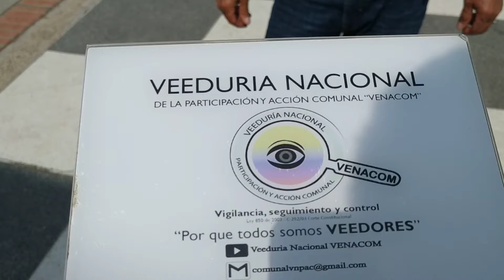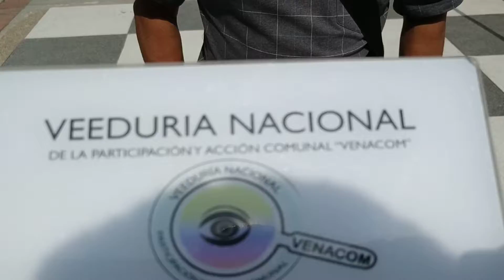“RED DEL CUIDADO CIUDADANO” Félix Alfonso Rubio - JAC El Bosque de Bosa “Entrega de Kits Escolares”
Desde la Veeduría Nacional de la Participación y Acción Comunal – VENACOM se genera seguimiento a las diferentes acciones desarrolladas en la comunidad y que afectan directa e indirectamente a tod@s nuestros afiliados de la Acción Comunal, en esta ocasión realizamos acompañamiento en la actividad “RED DEL CUIDADO CIUDADANO” entrega de Kits Escolares a niños en la Localidad de Bosa, gestiones adelantadas por la ciudadanía en Bogotá D.C., específicamente en el Barrio San Bernardino, “Cabildo Indígena Mhuysqa de Bosa”, quienes en alianza estratégica con la empresa privada, servidores públicos y el puente institucional que realizo el Instituto Distrital de la Participación y Acción Comunal - IDPAC, en cabeza de su Director; Alexander Reina Otero y el equipo interdisciplinario de la entidad pública en el distrito capital, aportando su granito de arena, construyendo tejido social en el territorio.

Los niños y niñas del Cabildo Indígena Mhuysqa de Bosa, que registraron su necesidad fueron los primeros en recibir los kits escolares, producto del tejido social que se realiza a través de la plataforma del Instituto Distrital de la Participación y Acción Comunal - IDPAC y resultado de “Ser Padrino y Madrina es una nota”, la estrategia que busca ayudar a los niños que retornarán, no solo a su temporada escolar, sino a la presencialidad que se activa en la localidad.

La entrega se realizó el sábado 12 de febrero en el colegio ubicado frente a la casa del cabildo (transversal 87 B #79 B Sur 42) a partir de las 2:00 P.M., donde los niños estuvieron acompañados de Yosileo “el ratón que vive leyendo en la Biblioteca de la Participación, robando miles de sonrisas a los niños en la ciudad” gozando de las actividades del Pic nic de la Participación en el que dibujaron cómo imaginan a Bogotá, su territorio, la localidad, el barrio, su comunidad.

Las autoridades indígenas iniciaron la jornada con el ritual de armonización con el fin de compartir sus saberes y tradiciones.

Con este espacio se busca invitar a los bogotanos además de contribuir con la donación de útiles escolares pongan su granito de arena, en la creación de actividades alternativas a las clases.

La estrategia estará vigente durante los meses de febrero y marzo, para que las entregas de los kits escolares puedan hacerse a organizaciones y a la ciudadanía, con el apoyo de alcaldías locales y empresas privadas.

Para las personas que deseen hacer parte de esta iniciativa, lo pueden hacer ingresando a este

Una vez allí podrán seguir todos los pasos para el registro y luego publicar su necesidad; en el caso de las personas, empresas u organizaciones que desean ayudar, podrán también seguir los pasos que indica el portal y convertirse en el apoyo de un niño, que retorna a clases.

RED DE CUIDADO CIUDADANO
Es una plataforma para la interacción y la solidaridad entre los ciudadanos y ciudadanas; un espacio para la movilización y acción social en Bogotá.

Aquí podrás ofrecer tu ayuda a las demás personas de la ciudad, tu localidad, tu barrio o tu cuadra y buscar solución a tu necesidad.

Es la respuesta de las bogotanas y bogotanos para enfrentar la crisis del Coronavirus generando un espacio de interacción y movilización en Bogotá.

Es un puente de intercambio de recursos, la producción de información de interés general y la construcción de redes de apoyo para hablar y ser escuchados. Este espacio se produce colectivamente, cuídalo, participa, informa, busca y aporta:

Alimentos: Este espacio se destina para aportar y buscar comida, mercados y bebidas (tanto para personas como para mascotas).

Elementos de aseo: Si quieres aportar o necesitas tapabocas, geles antibacteriales, jabones, cloro o similares.
Vestuario: Podrás ofrecer y buscar ropa, cobijas, ropa de cama y similares.
Aprende / Enseña: Es el espacio de la educación virtual. Ofertarás y encontrarás iniciativas para compartir cualquier tipo de conocimiento y entretenimiento.
Favores: Punto de encuentro de los que necesitan ayuda, ya sea para cargar un mercado, ir a la tienda, pasear mascotas u otro favor y quiénes están en disposición de ayudar a la gente.
Transporte: en esta categoría se encontrarán quienes buscan y ofrecen soluciones de movilidad de personas y mercancías.
Apoyos de salud: es el espacio para enlazar profesionales de la salud con la comunidad. Salud humana, Salud animal.
Diálogo: podrás hablar y ser escuchado. Acompañamiento psicológico, Acompañamiento Jurídico, Acompañamiento Espiritual

“Reconocer al otro como una persona que tiene derechos, y nosotros reconocernos como una persona que tenemos deberes, nos hace una vida un poco más amable, más llevadera”.
David Jair Angulo - Gerente de Etnias (IDPAC)